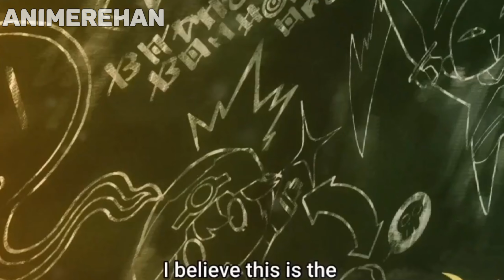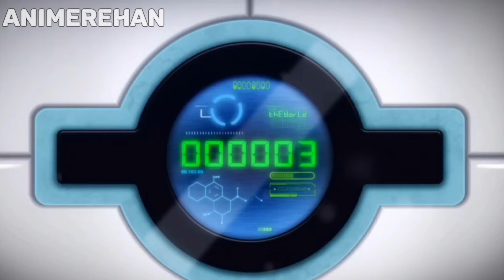Hero Classroom Episode 8 Explained in hindi | Animerehan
classroom for heroes episode 8 explained in hindi
classroom for heroes explained in hindi
classroom for heroes explain in hindi
classroom for heroes ep 9

Plot :- A long time ago, there existed a Demon Lord who terrorized throughout the world until a Hero stepped up to the stage and challenged the Demon Lord, ultimately defeating him and ending his reign. The Hero then created Rosewood Academy, an academy made to help heroes-in-training achieve supremacy and help defend the world when needed that enrolls only the best of the best.
All the work in this video is done by Animerehan Anime and this Video is not for resposting.

Your Quires:-
classroom for heroes
classroom for heroes episode 1 explained in hindi
classroom for heroes episode 9
hero classroom episode 8 explained in hindi
classroom for heroes full episode
classroom for heroes recap
classroom for heroes episode 8 in hindi explain
classroom for heroes episode 8 explained
classroom for heroes episode 8 explanation in hindi
classroom for heroes anime
classroom for heroes ep 8 review
classroom for heroes review
anime classroom
hero classroom episode 8
hero classroom
hero classroom episode 1
Eiyuu Kyoushitsu episode 1
Eiyuu Kyoushitsu episode 8